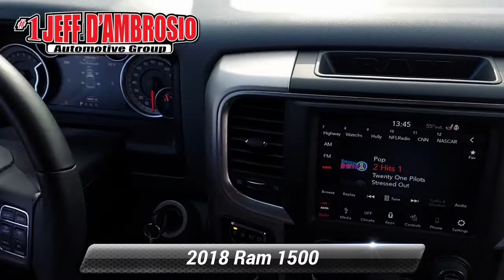Certified 2018 Ram 1500 Big Horn, Downingtown, PA 210798A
1221 E. Lancaster Ave

Destination Downingtown! Jeff D'Ambrosio the dealership you can trust! Over 38 Acres of New & Pre-Owned Cars, Van, Trucks & SUV's. Guaranteed you will get the lowest Price from us or we will beat it!2018 Ram 1500 Big Horn in Maximum Steel Metallic Clearcoat with Diesel Gray/Black Cloth.CARFAX One-Owner. Certified. Powerful 4WD, Low Mileage!, 1 Owner!, Factory Certified, 115V Auxiliary Power Outlet, 3.55 Rear Axle Ratio, 40/20/40 Split Bench Seat, 8.4" Touchscreen Display, Air Conditioning ATC w/Dual Zone Control, Apple CarPlay, Audio Jack Input for Mobile Devices, Auto-Dimming Exterior Mirrors, Auto-Dimming Rear-View Mirror, Big Horn Badge, Big Horn Regional Package, Bright/Bright Billets Grille, Charge Only Remote USB Port, Class IV Receiver Hitch, Electric Shift-On-Demand Transfer Case, Electroluminescent Instrument Cluster, Exterior Mirrors Courtesy Lamps, Exterior Mirrors w/Supplemental Signals, Folding Flat Load Floor Storage, Front Armrest w/3 Cupholders, Front Center Seat Cushion Storage, Front Fog Lamps, Glove Box Lamp, Google Android Auto, GPS Antenna Input, HD Radio, Heated Front Seats, Heated Seats & Wheel Group, Heated Steering Wheel, Humidity Sensor, Integrated Voice Command w/Bluetooth, Leather Wrapped Steering Wheel, LED Bed Lighting, Media Hub (2 USB, AUX), Overhead Console w/Garage Door Opener, ParkSense Front/Rear Park Assist System, ParkSense Rear Park Assist System, Power 10-Way Driver Seat, Power Heated Fold-Away Mirrors, Power Lumbar Adjust, Power-Folding Mirrors, Premium Cloth 40/20/40 Bench Seat, Quick Order Package 22S Big Horn, Radio: Uconnect 4C w/8.4" Display, Rear 60/40 Split Folding Seat, Rear Dome w/On/Off Switch Lamp, Rear Floor Mats, Rear Power Sliding Window, Remote Start System, Remote USB Port, Security Alarm, SiriusXM Satellite Radio, Steering Wheel Mounted Audio Controls, Storage Tray, Sun Visors w/Illuminated Vanity Mirrors, Universal Garage Door Opener, USB Host Flip, Wheel to Wheel Side Steps, Wheels: 20" x 8" Aluminum Chrome Clad. 4WD 3.6L V6 24V VVT 8-Speed AutomaticCertification Program Details: Type your description hereCome in as a customer, leave as a friend!! Readers Choice Best of Chester County. At Jeff D'Ambrosio our finance department is focused on helping our customers get the right finance program at the most competitive rates.

[RLVID:32883:665fa02d971b7cbd:1baf0156c562e68c:1]